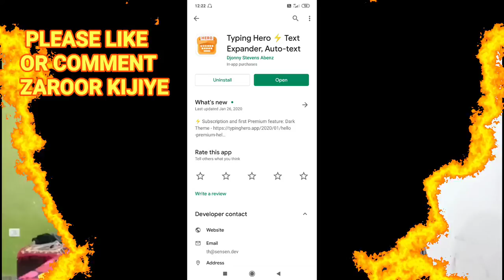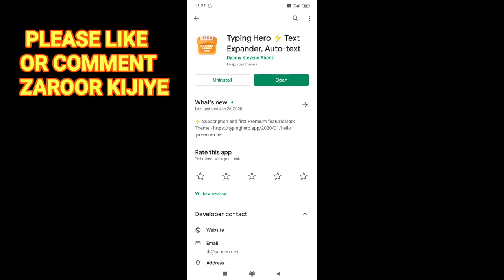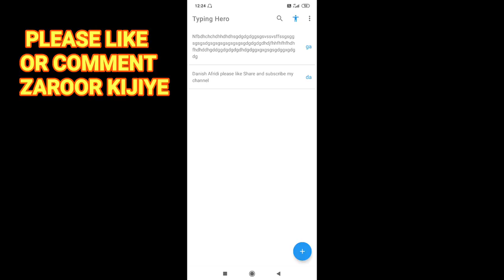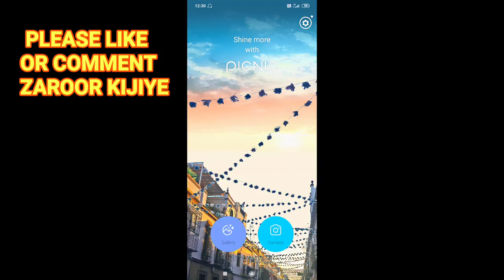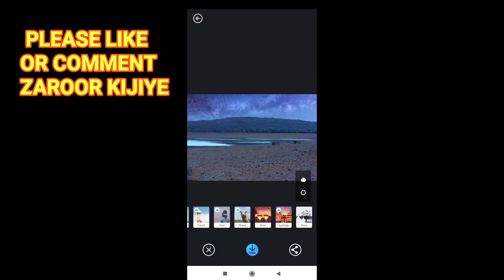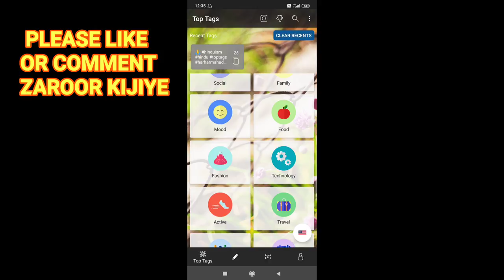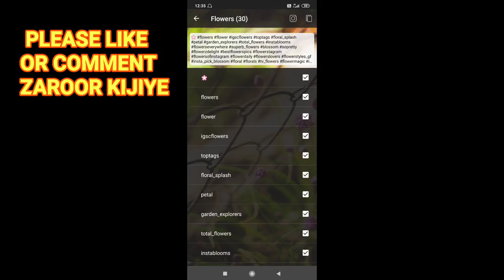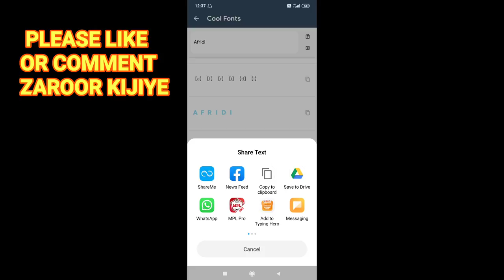Top 4 Best New Android Mobile Apps|4 Secret Apps|New mobile Applications| Danish Afridi...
Doston is video mein maine aapko top 4 best Android mobile apps ke bare mein bataya hai ya sare ke sare ke sare apps bilkul unique hai ya sare apps aapke bahut kam aane wale Hainisliye aap is video ko Shuru se aakhir Tak pura dekhen yah animation apps hai uske andar iskander aapko wallpapers mil jaenge iskander aapko translator mil jaega iske andar filmi short video banane car app mil jaega ISI Tarah ke kuchh 4 apps main aapke liye lekar aaya hun

video dekhne ke liye aapka bahut bahut dhanyvad
aise hi hamare Sath Jude rahiye Taki main acche acche video banaa sakun aur upload kar sakun